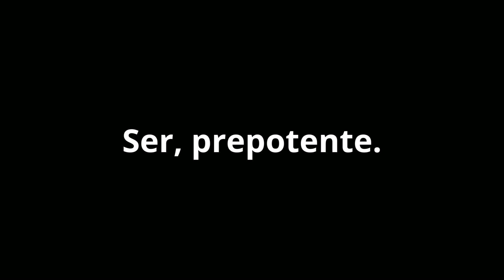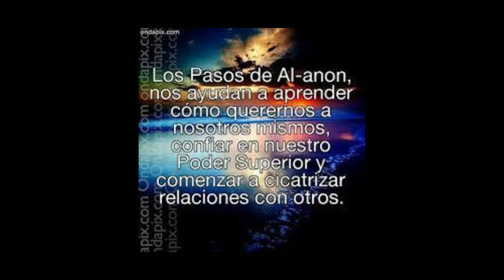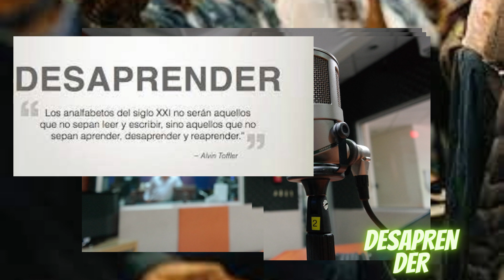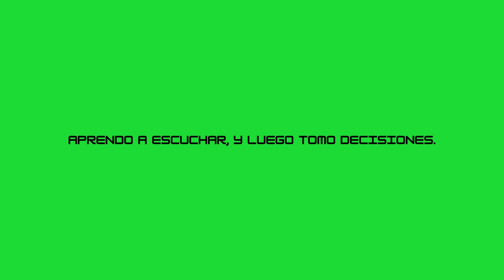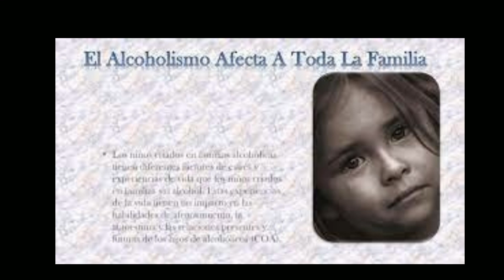enfrentando nuestros sentimientos. padrino o madrina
es importante comunicar nuestros problemas...no importa que importancia le den los demas. aca lo que realmente valido  es lograr el objetivo con       al-anon. y, cual es? dar el primer paso, un dia a la vez✅✅✅❓❓❓❓